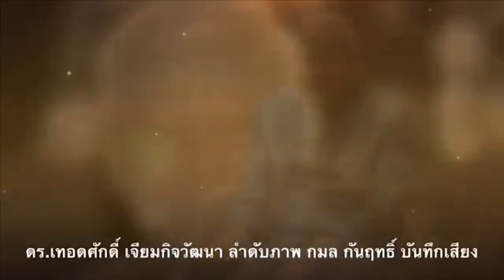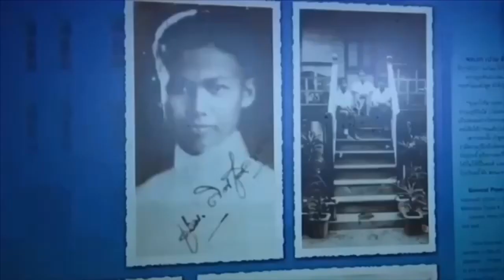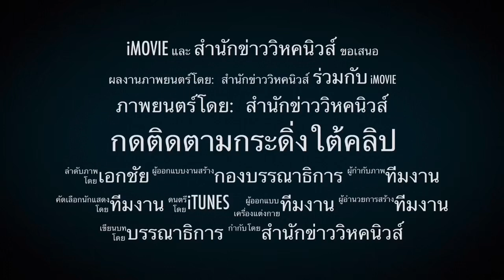ทำเพื่ออะไร? ปฎิรูปสถาบัน ทุกวันนี้ก็ไม่ยุ่งเกี่ยวการเมือง